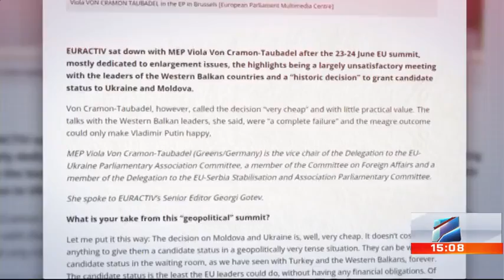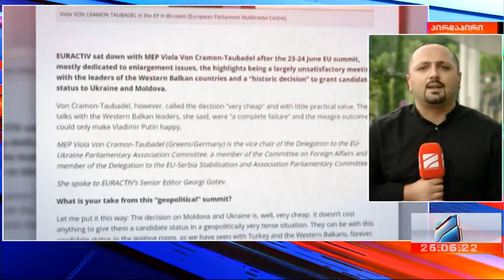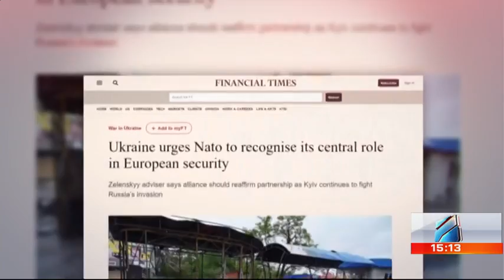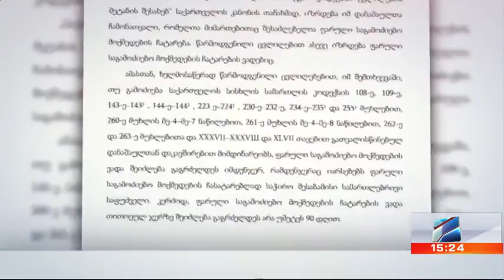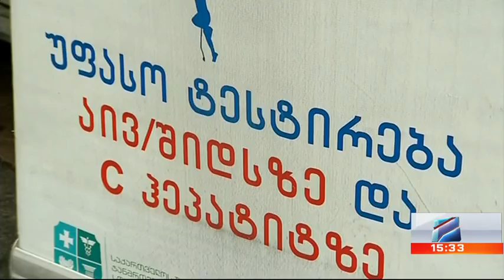კურიერი 15 სათზე-2022.06.26